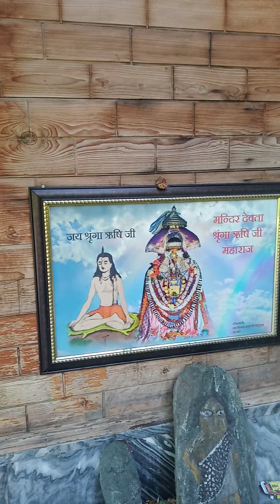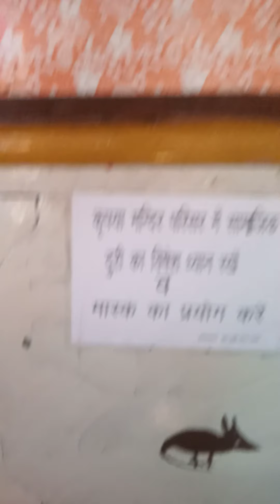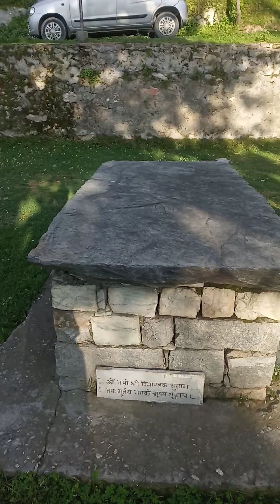श्रृंगा ऋषि मंदिर बंजार कुल्लू Shringa rishi temple Banjar Kullu Himachal Pradesh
हिमाचल में स्थित भगवान श्रीराम की बहन के एकमात्र मंदिर के बारे में

हम सभी ने रामायण या तो पढ़ी होगी या सुनी होगी या फिर किसी धारावाहिक के माध्यम से देखी होगी। कुल मिलाकर हम सभी भगवान श्रीराम की जीवनी व उनके परिवार से भलीभांति परिचित हैं। किंतु क्या आप जानते हैं कि श्रीराम की एक बहन भी थी जो सभी भाइयों में सबसे बड़ी बहन थी?

जी हां, सही सुना आपने। दशरथ व कौशल्या की सबसे पहली संतान एक पुत्री थी जिनका नाम शांता था (Banjar Valley Shanta Mandir)। उन्ही को समर्पित एकमात्र मंदिर हिमाचल प्रदेश राज्य के कुल्लू जिले में बंजार नामक गाँव में स्थित हैं।

शांता व शृंग ऋषि का मंदिर

यह मंदिर भगवान श्रीराम की बहन व उनके पति शृंग ऋषि को समर्पित हैं। खास बात यह हैं कि इसमें दोनों के मुख एक ही मूर्ति में हैं जिनमें ऊपर वाला मुख शृंग ऋषि का तो नीचे वाला मुख बहन शांता का हैं। इसे शृंग मुनि का आश्रम भी कहते हैं जहाँ लोग पुत्र प्राप्ति की इच्छा से आते हैं।

राममंदिर बनने का उत्साह
देश-विदेश में राममंदिर बनने का एक अलग ही उत्साह देखने को मिल रहा हैं। इसकी खुशी इस गाँव में भी हैं। यहाँ के लोग 5 अगस्त के दिन दीप प्रज्ज्वलित करेंगे व धार्मिक गीत गायेंगे।

मंदिर के पुजारी जितेन्द्र शर्मा के अनुसार 5 अगस्त को मंदिर में विशेष पूजा का आयोजन किया जायेगा। मंदिर को विभिन्न पुष्पों इत्यादि से सुसज्जित किया जायेगा। इस दिन सभी बहने अपने भाई की लंबी आयु की कामना करने यहाँ आएँगी।

दक्षिण रामायण में हैं उल्लेख
भगवान श्रीराम की सबसे बड़ी बहन होने की बात का उल्लेख वाल्मीकि द्वारा रचित मूल रामायण व तुलसीदास जी द्वारा रचित रामचरितमानस में देखने को तो नही मिलता लेकिन दक्षिण भारत की रामायण में इसका उल्लेख हैं। उन्हें दशरथ व कौशल्या की सबसे बड़ी पुत्री व श्रीराम और अन्य भाइयों की बड़ी बहन बताया गया हैं। राजा दशरथ ने इन्हें कौशल्या की बहन वर्षिणी को सौंप दिया था।

लोग पुत्र प्राप्ति की इच्छा से आते हैं यहाँ
राजा दशरथ को पुत्र कमेष्टि यज्ञ उनके दामाद ऋषि शृंग ने ही करवाया था जिसके फलस्वरूप उन्हें श्रीराम, भरत, लक्ष्मण व शत्रुघ्न पुत्र रूप में प्राप्त हुए थे। इसलिये इस मंदिर में लोग पुत्र प्राप्ति का वरदान पाने के उद्देश्य से भी आते हैं।